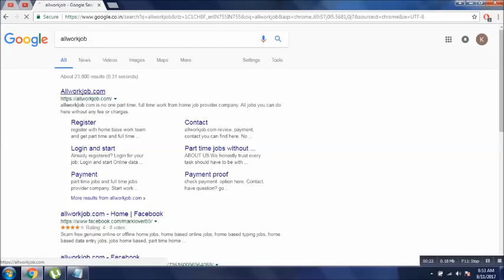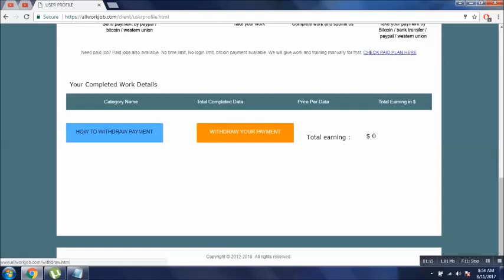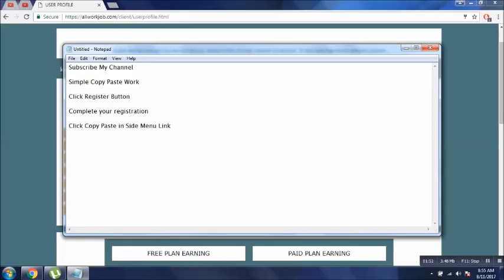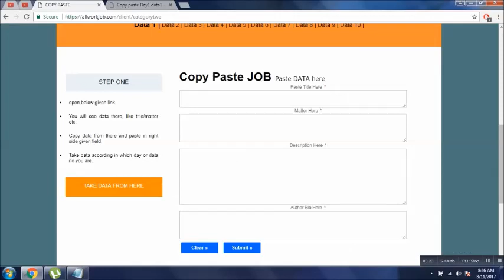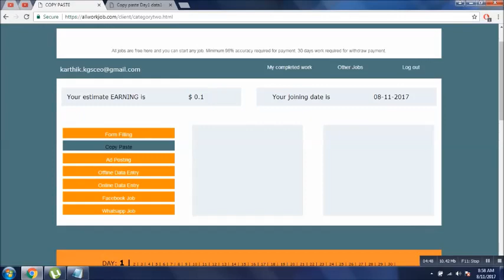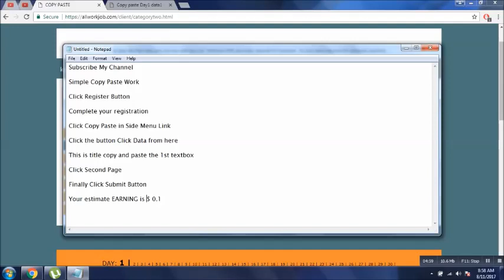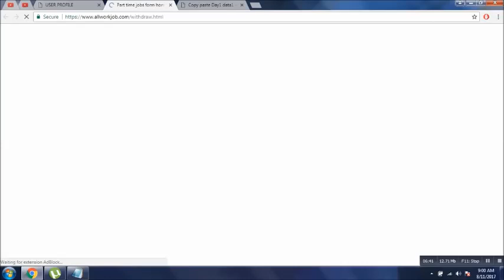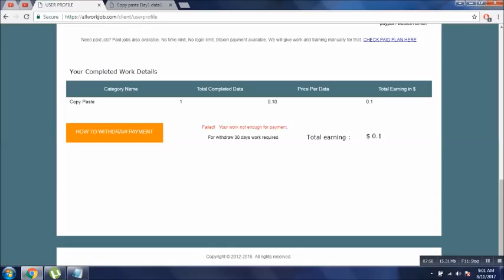Home Based Data Entry Work || Copy Paste Work || Free Job Work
Login and start Online data entry, Offline data entry, form filling, copy paste, ad posting, facebook, whats app, sms sending, email sending, email reading, phone calling, survey, designing, virtual assistance jobs and more... All type of home based part time, full time jobs available here and these work form home jobs you can start without submitting any fee or investment. These are avilable without any registration fee also.